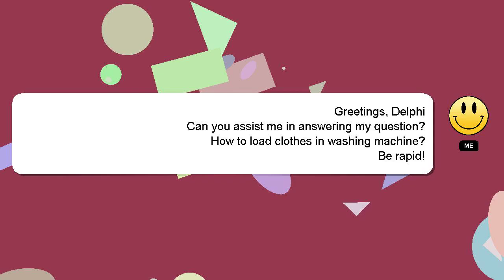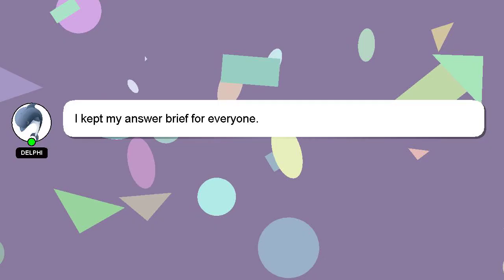How to load clothes in washing machine?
An introduction to myself in a few words, Nice to meet you, I am Delphi. I can help you find the answers you are looking for. - How to load clothes in washing machine?

Don't hesitate to leave a comment or start a chat if you have a more specific question. A 'heart' from me will indicate my appreciation for your answer.

*2 What we are experimenting :*